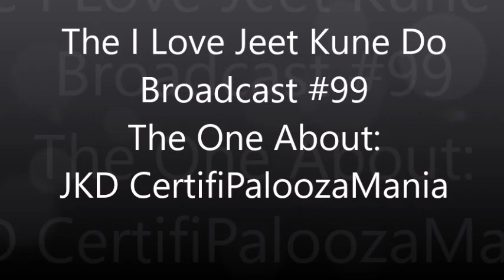The I Love Jeet Kune Do Broadcast #99 ... The One About: JKD "CertifiPaloozaMania"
A weekly discussion about Bruce Lee's martial art and philosophy of Jeet Kune Do and its Associated Disciplines of Filipino Kali/Eskrima/Arnis, Muay Thai, Boxe Francaise-Savate, Pencak Silat, Shootwrestling, Brazilian Jiu Jitsu with Sifu Dwight Woods, the Jeet Kune Do Rebel, of Unified Martial Art Academy in Miami
In this week's Broadcast we talk about the proliferation of various types of JKD certification... how it all started, how it developed, where it's headed and is all lost?? (It's not, by the way!)